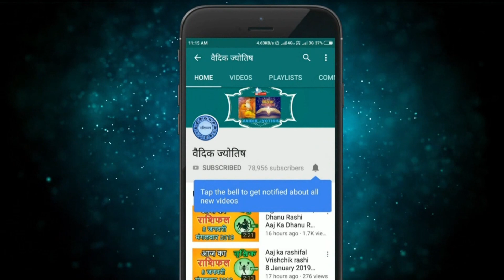वृश्चिक राशि 18 अगस्त 2022 | Vrischik Rashi 18 August 2022 | Aaj Ka Vrischik Rashifal